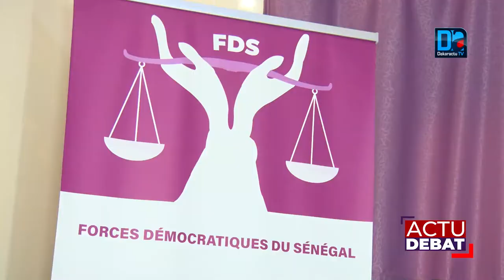ACTU-DÉBAT/ Dr Babacar Diop (FDS/LES Guélewars): "Nous avons une opposition de Salon..."